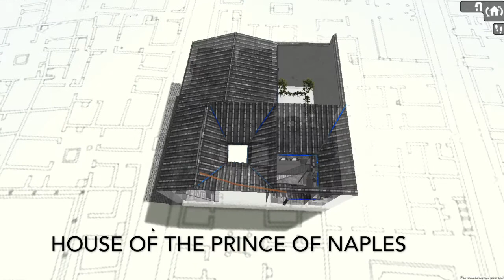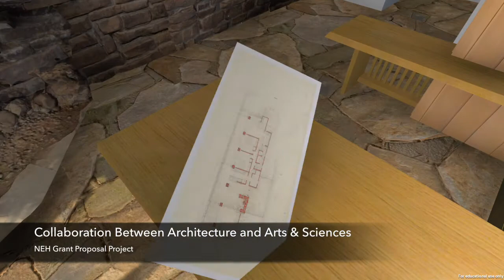Tesseract Promo 1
An overview of the Tesseract Center's projects.